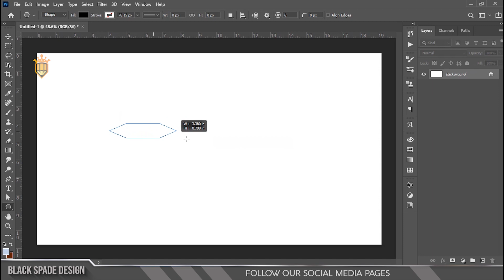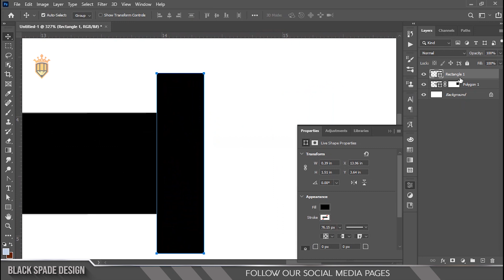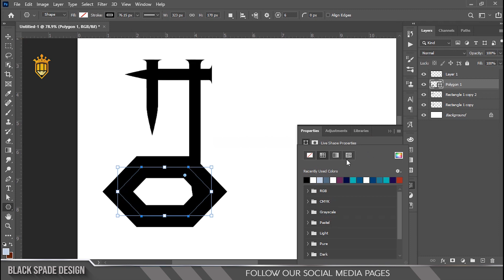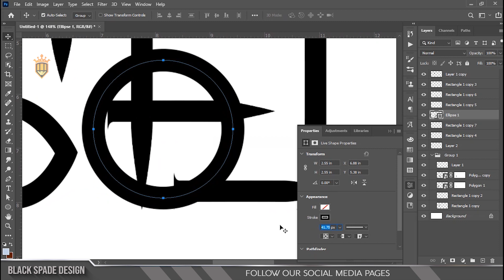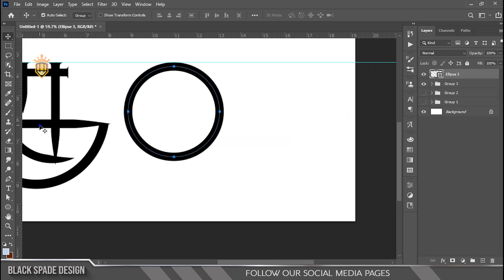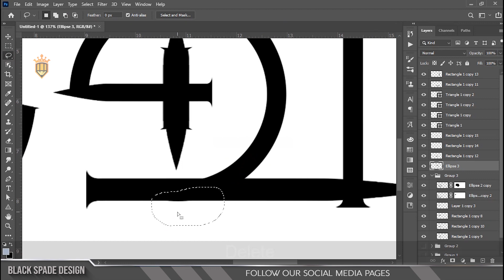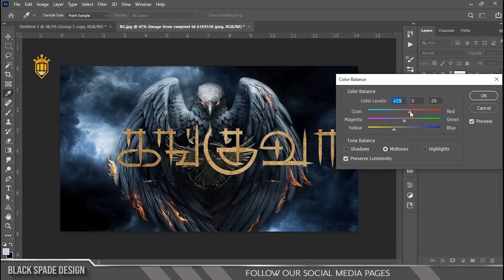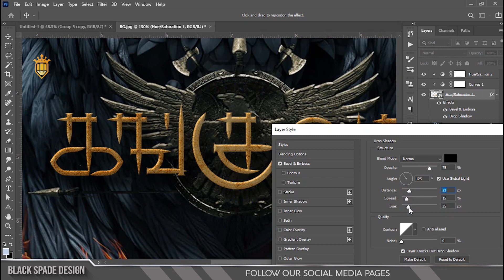கங்குவா (Kanguva) Movie Title Making in | Photoshop 2021 Tutorial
Photoshop tutorial-தமிழ்

Happy Watching. . .

©Black_Spade_Design